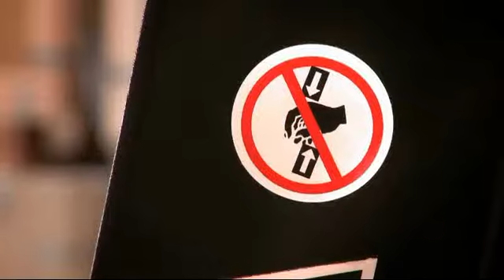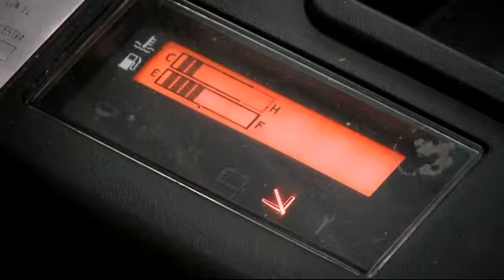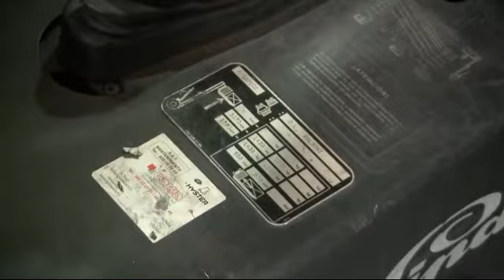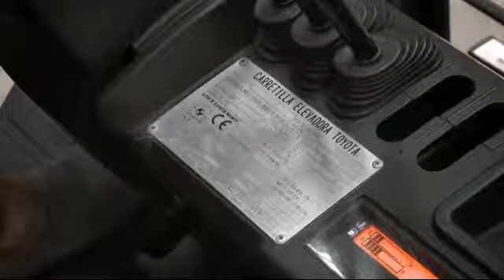PRL - Operador Carretilla Elevadora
Vídeo informativo/formativo sobre el manejo de carretilla elevadora

Video editado por ASETRA, es la Asociación de transporte y logística que tiene en el ámbito de la Comunidad Autónoma del Principado de Asturias (España)